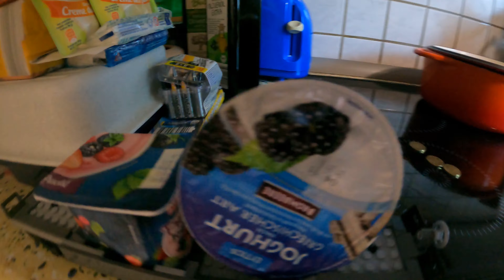Lego yogurt delivery service - 9v train through house and garden